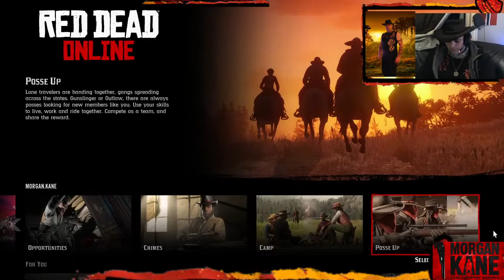Red Dead Redemption 2. RM.Gaming.(Morgan.Kane)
Red Dead Redemption 2, det storslåtte, kritikerroste åpen-verden-spillet fra Rockstar Games, og ikke minst det høyest vurderte av alle spill for seneste generasjon med konsoller, er nå forbedret for PC med nytt Story Mode-innhold, visuelle oppgraderinger og mer.